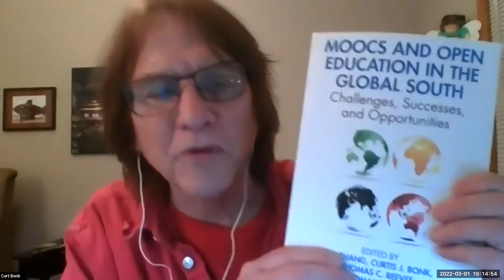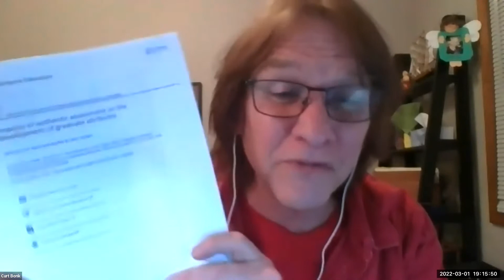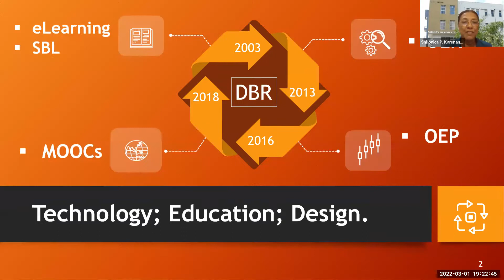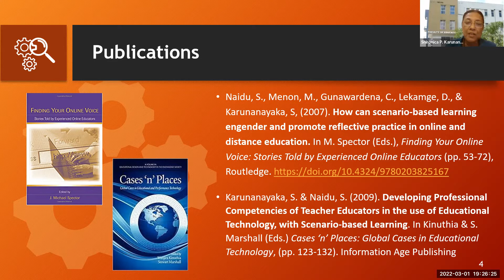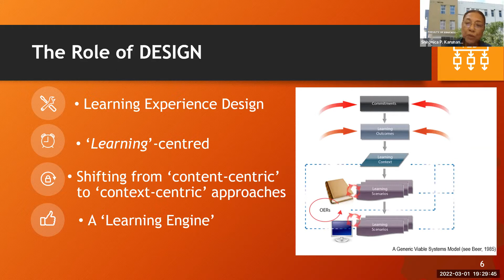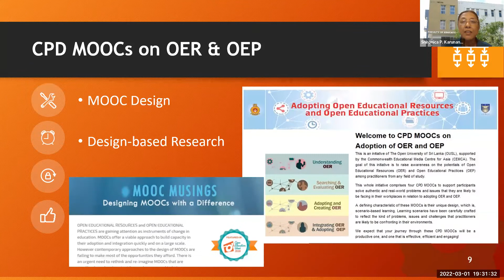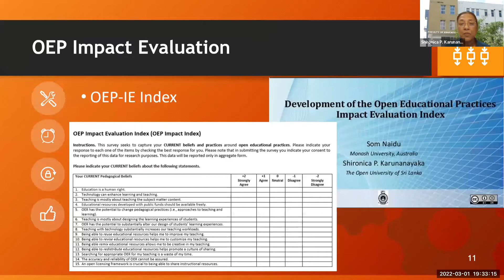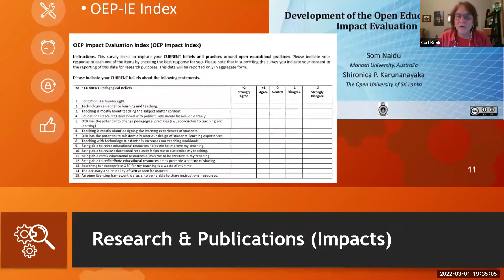Week 8 R511 Som Naidu and Shironica Karunanayaka on Open Education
Week 8 R511 Som Naidu and Shironica Karunanayaka on Open Education (1 Hour, 32 Minutes)
From Curtis Bonk March 1st, 2022